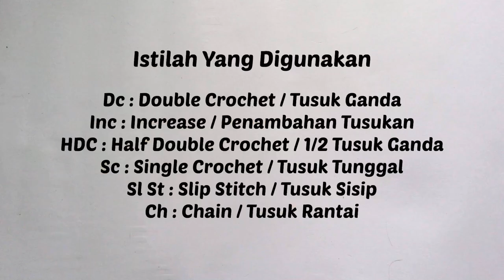IDN | DIY Tutorial Membuat Topi Bayi Rajut Bucket Hat Crochet | Gampang Untuk Pemula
Hi guys!
Agira disini ^^

Ini video tutorial pertamaku nih. Mudah-mudahan penjelasanku gampang dipahami sama temen-temen semua ya.

Di project ini, aku pakai benang katun susu (milk cotton).
Temen-temen bisa beli di Shopee/Tokopedia dengan search keyword : Benang Katun Susu

Berikut ukuran hakpen yang digunakan untuk umur yang berbeda :
~ 4 - 4.5 mm untuk 0 - 6 Bulan
~ 5 mm untuk 6 - 9 Bulan
~ 5.5 mm untuk 9 - 12 Bulan

Jangan lupa juga untuk klik tombol notifikasi supaya temen-temen gak ketinggalan update kita.

Terima kasih banyak atas support dan bantuan kalian ya.

Love Agira xoxo